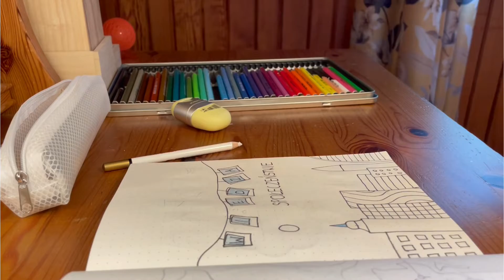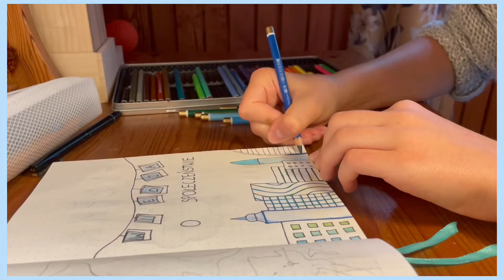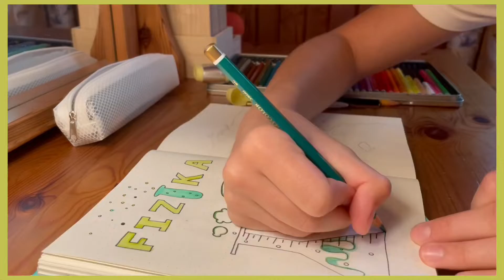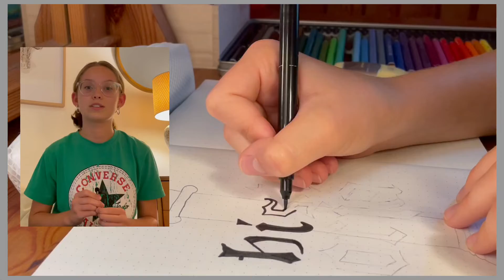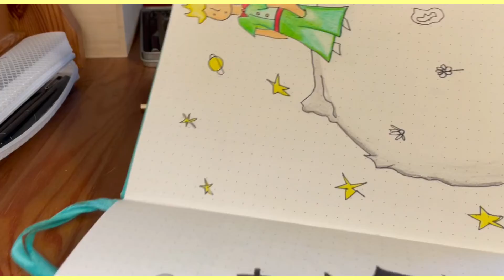Back to school: pomysły na pierwsze strony tytułowe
Mam nadzieję że film wam się podobał.🪴Jak tak to oczywiście możecie zostać na kanale na dłużej, i pomóc mi wbić 4000✨🍃
Do zobaczenia niedługo!

🎋Małe Q&A:
-Nazywam się Julianna.
-Lubie  rysować, tworzyć, grać na pianinie, i wiele innych.
-Montuje w: InShot.
-Mam kota Benka i psa Hariet.
-Chodzę do 7 klasy..